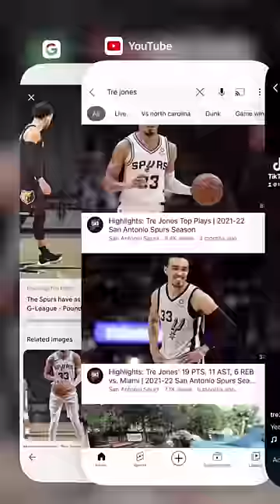Tre Jones days until the Opening Night! 😅🙌